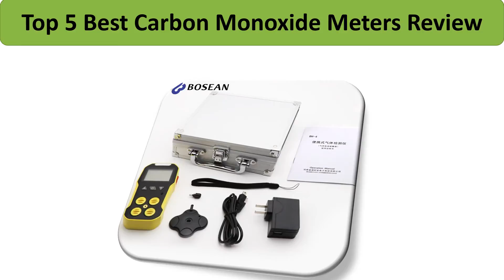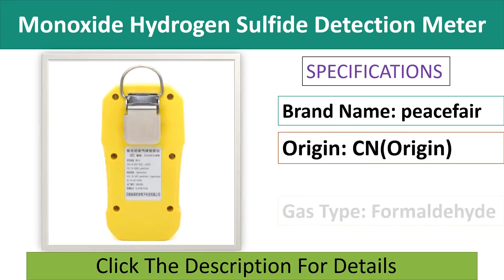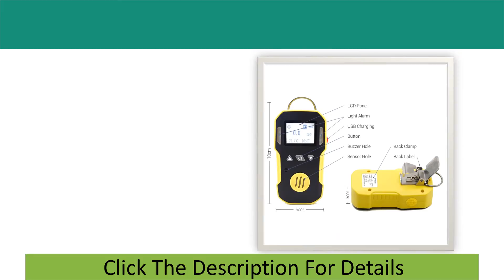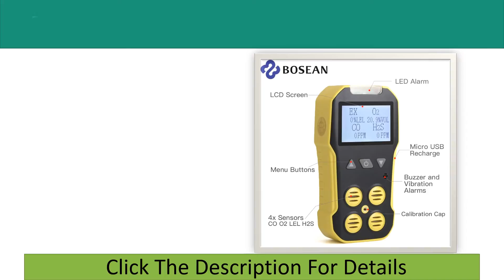Top 5 Best Carbon Monoxide Meters 2021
Top 100 Best Carbon Monoxide Meters Buy From Aliexpress

Check The Link for Buy & Details:

01. Bosean Multi Gas Detector Gas Meter O2 H2S CO LEL 4 in 1 Oxygen Hydrogen Sulfide Carbon Monoxide Combustible Gas Leak Detector

02. Portable Industry CO Gas Detector Carbon monoxide CO meter Water, Dust & Explosion Proof USB chargea 0-1000ppm CO meter

03. Bosean Pump Multi Gas Detector Gas Meter O2 H2S CO LEL 4 in 1 Oxygen Hydrogen Sulfide Carbon Monoxide Leak Detector

04. 4-in-1 Handheld Harmful Gas Detector Oxygen Carbon Monoxide Hydrogen Sulfide Detection Meter Smart Alarm LCD Tester

05. Multi-Gas Detector 4 In 1 Gas Meter O2 H2S CO LEL Oxygen Hydrogen Sulfide Carbon Monoxide Combustible Gas Leak Detector